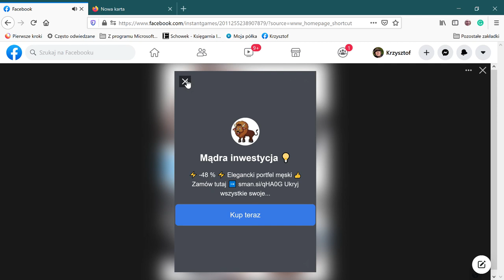Facebook — Mozilla Firefox 2021 04 25 12 37 51